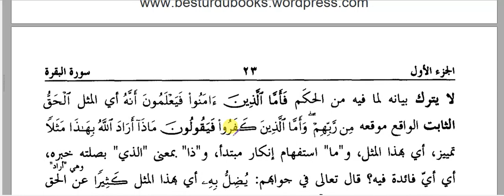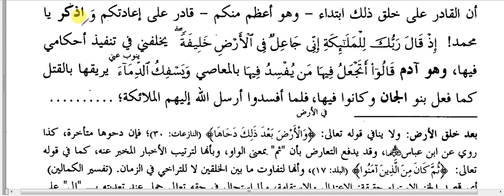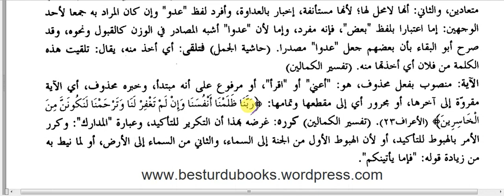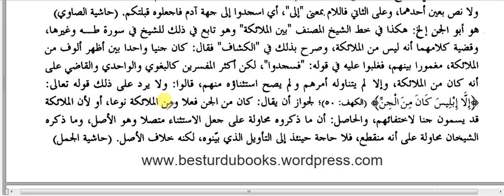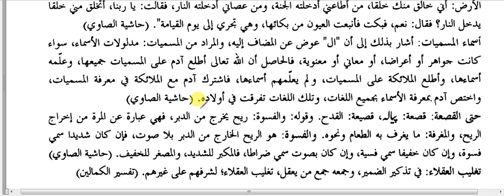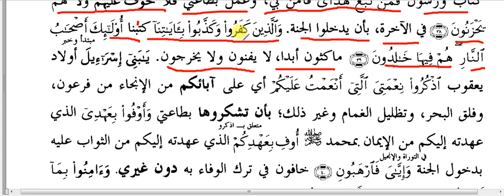#7 Tafseer-e-Jalalain (تفسیر جلالین) Complete alim course by Madarsa Darul Huda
Online Alimiyat Course In Three Year

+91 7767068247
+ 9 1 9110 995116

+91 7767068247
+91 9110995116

السلام علیکم
ہم آپ کو تین سالوں میں لڑکوں اور لڑکیوں کے لئے مکمل عالمیت کورس فراہم کر رہے ہیں.
آپ کو آن لائن روزانہ ہونے کی ضرورت نہیں ہے ہم آپ کو براہ راست ویڈیوز اپنے میں بھیجیں گے، آپ کو ان ویڈیوز کو ڈاؤن لوڈ کرنے اور ویڈیو کے ساتھ نوٹوں کو یاد رکھنے اور یاد رکھنے کی ضرورت ہوتی ہے.

دلچسپی رکھنے والا طالب علم برائے مہربانی ہم سے رابطہ کریں

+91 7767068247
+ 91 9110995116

हम व्हाट्सएप पर तीन साल में लड़कों और लड़कियों के लिए आपको पूरा अल्मिअट कोर्स प्रदान कर रहे हैं।
आपको रोज़ाना ऑनलाइन होने की आवश्यकता नहीं है, हम आपको सीधे अपने व्हाट्सएप पर वीडियो भेज देंगे, आपको केवल उन वीडियो को डाउनलोड करने और वीडियो के साथ दिए गए नोट्स को देखने और याद रखने की आवश्यकता है।